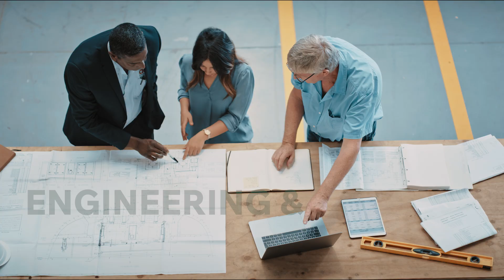Leading the Biotech revolution - Paques Biotechnology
Our world faces critical challenges with water scarcity and the need for renewable energy. At Paques, we harness biotechnology to transform wastewater into valuable resources. Since 1981, we've pioneered using natural processes to treat wastewater and produce biogas. Our innovative solutions have helped industries globally, from food and beverage to chemicals, reduce emissions and comply with regulations. With a presence in 61 countries and over 3,300 installations, our team of 450 experts is committed to driving sustainable solutions. Together, we can turn wastewater into clean water and biogas, powering a better future. Paques leads the biotech revolution in wastewater and biogas.